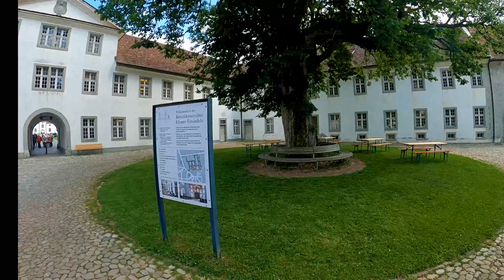E Mountainbike Tour Einsiedeln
Das Kloster Einsiedeln, der Sihlsee und die ländliche Umgebung sind ganz einmalig. Landschaftlich gesehen darf diese Tour mit dem Prädikat «aussichtsreich» bezeichnet werden und historisch gesehen ist es enorm, was uns diese Gegend (bis in die Gegenwart hinein) bietet.

Das Video ist ein kleiner Reisebericht und auch für Indoor Cycling sehr geeignet. Das Training auf dem Homebike oder Laufband wird noch interessanter wenn man so ein Video während dem Training anschaut und damit die Tour quasi mitmacht. Aus Kommentaren von einigen Zuschauer konnte ich auch sehen dass diese Videos öfters zur Entspannung angeschaut werden. Ähnliche  Tour Videos benutze ich selbst auch zum Planen von zukünftigen Bike und Hike Touren, so dass ich schon eine Idee habe wie schön und schwierig eine Tour in dieser Gegend sein könnte.